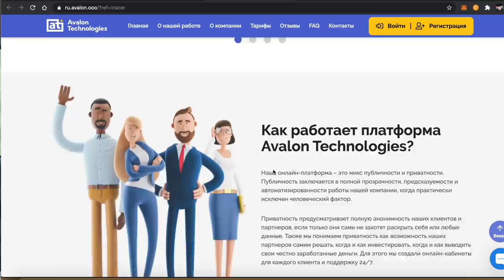ЧТО СЛУЧИЛОСЬ С ДОМИКОМ НА ДЕРЕВЕ И ЗЕМЛЯНКОЙ ?Сергей Трейсер